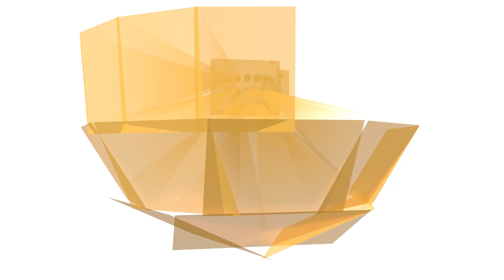Making National Security Technology Work in the Real World | PNNL’s OST Division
Pacific Northwest National Laboratory integrates systems engineer, policy, and operational expertise into versatile and sustainable national security solutions. The Operational Systems and Technology Division strives to understand end-user environments to transition technology from development to deployment. Our operational systems expertise provides tools, technologies, and innovative approaches for combating a range of national security threats, both at home and abroad in over 100 countries worldwide.